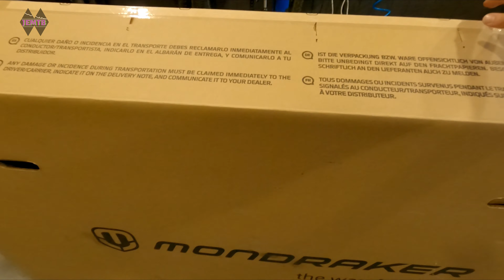Mondraker Superfoxy R Bike Build || The Way Forward || Buildlaps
Welcome back you Beautiful Flowmingos!

Today's something a little different... In this video I'm gonna be building my new bike, which is something of an art piece

So sit back and enjoy this 5minute wonder!
I'm looking forward to getting out there on the trails on this bike.